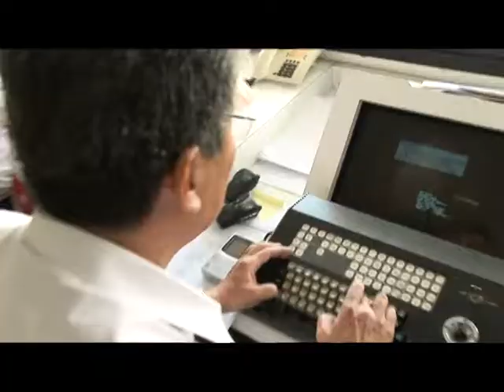DVD Tetra | Extras | Nossa Gente